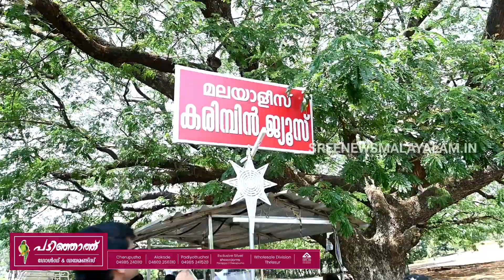Alakode | Shade tree | മലയോര ഹൈവേയിലെ വാഹനങ്ങൾ ഇവിടെയെത്തുമ്പോൾ നിർത്തുന്നത് എന്തിനാണ്. അരങ്ങം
മലയോര ഹൈവേയിലെ വാഹനങ്ങൾ ഇവിടെയെത്തുമ്പോൾ നിർത്തുന്നത് എന്തിനാണ്. അരങ്ങം ക്ഷേത്ര മൈതാനിയിലെ ഈ കൂറ്റൻ മരം അത്ഭുതമാകുന്നു. വീഡിയോ ഇഷ്ടമായാൽ ഷെയർ ചെയ്യാൻ മറക്കരുത്